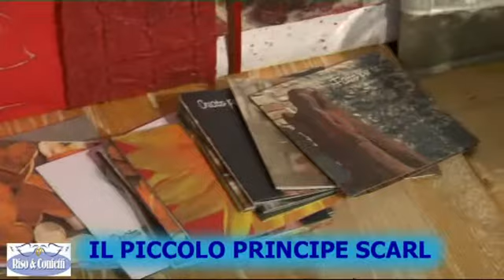piccolo principe 2011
Cooperativa Sociale Il Piccolo Principe